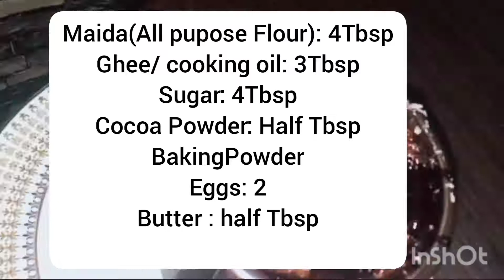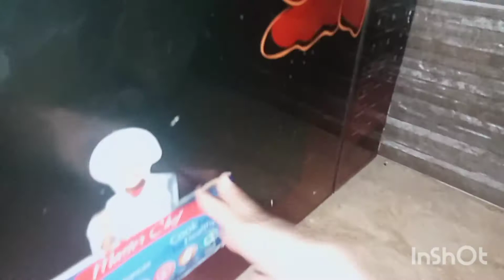Chocolate Mug Cake in 5 min | Special Mug cake!!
Special Mug Cake chocolate Recipe with Coconut Garnishing Looking and Tastes Delicious!!

Intro
Musician: Not The King.👑
Musician: Jeff Kaale